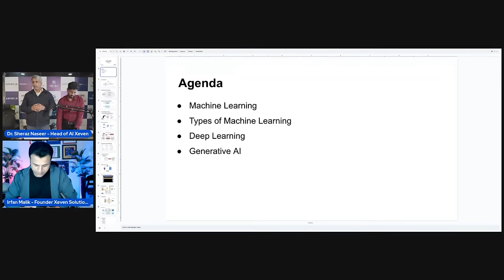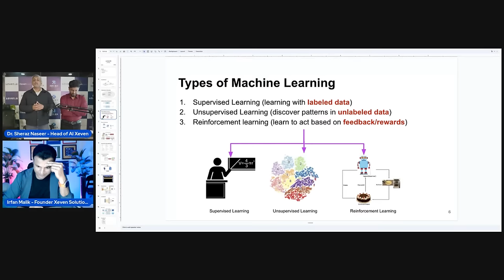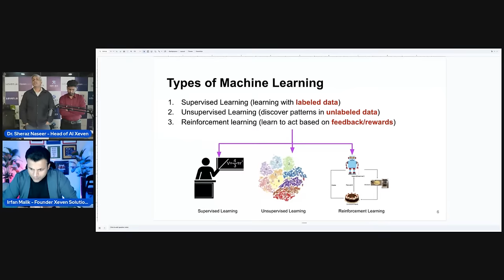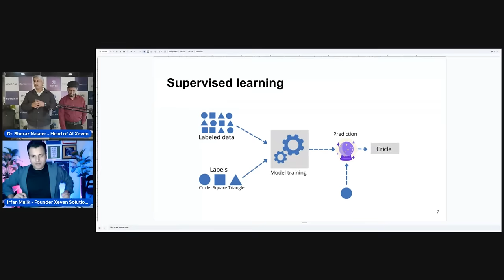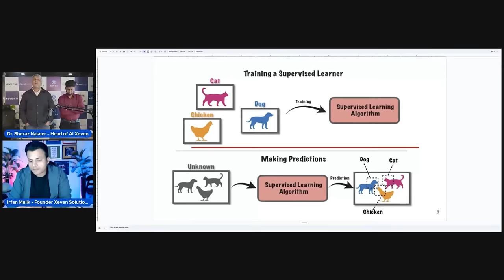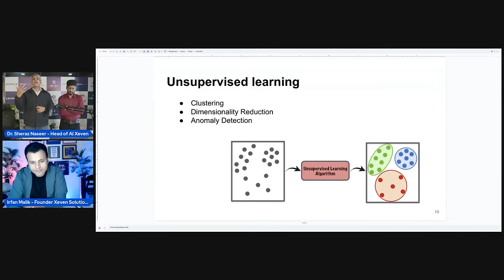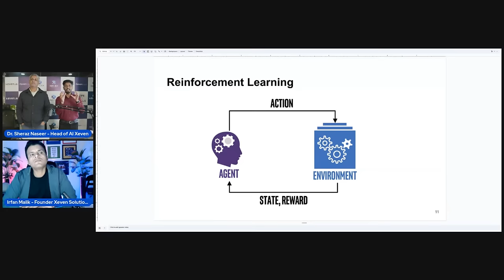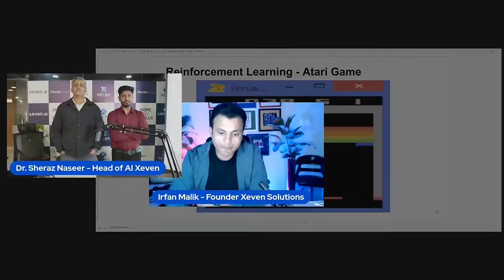AI Free Advance Course | Lecture 02 | Machine Learning Essentials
Artificial Intelligence (AI) Free Advance Course
Lecture 2: Machine Learning Essentials